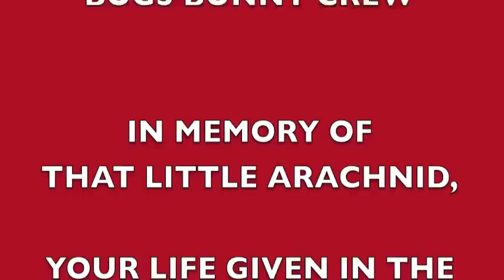Carnivorous Plants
Dan, Dan and class explore the amazing abilities of carnivorous plants growing in a bog!